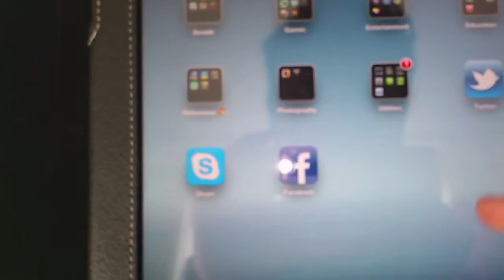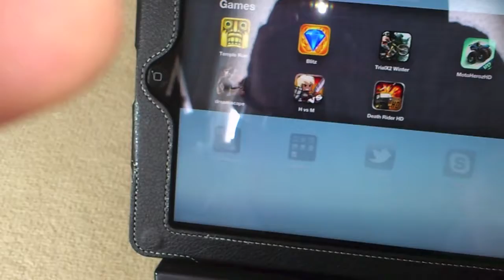TheSnugg Stand Review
A review of thesnugg stand